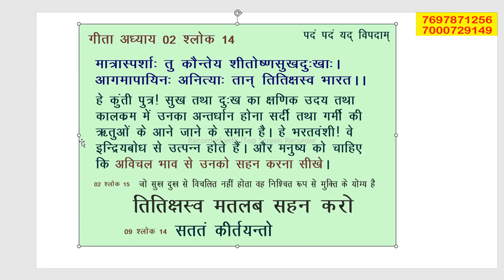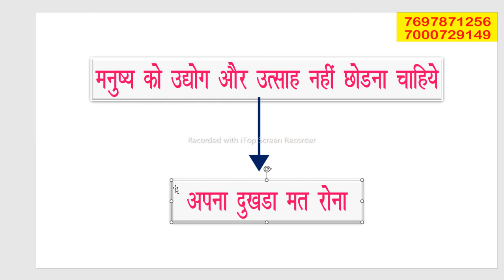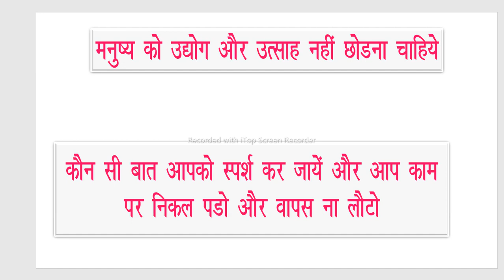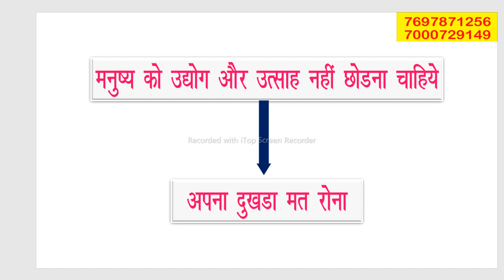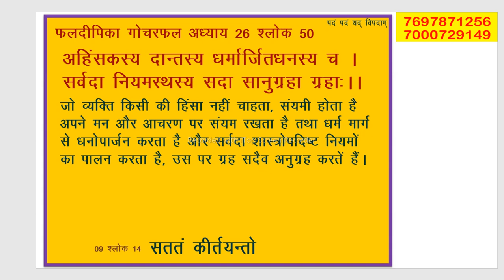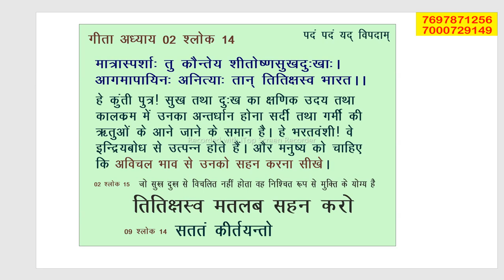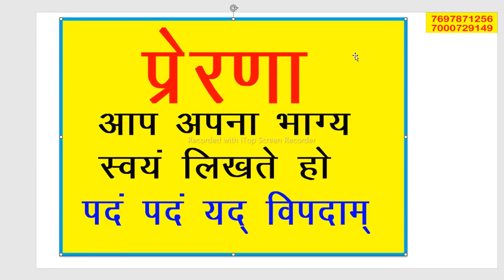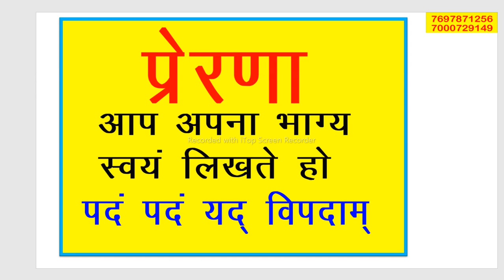MOTIVENTION KUNTI DEVI KI EDUCATION प्रेरणा दाई कुछ श्लोक श्रीमदभागवत से कुंती महारानी की शिक्षा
प्रेरणा दाई कुछ श्लोक श्रीमदभागवत से कुंती महारानी की शिक्षा